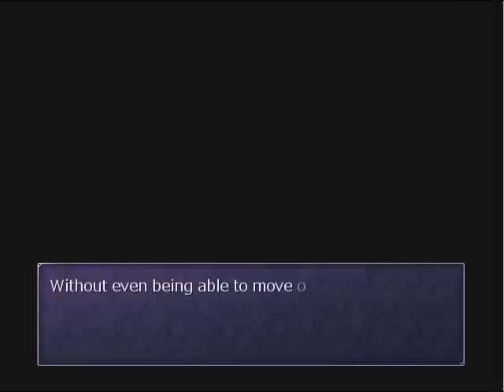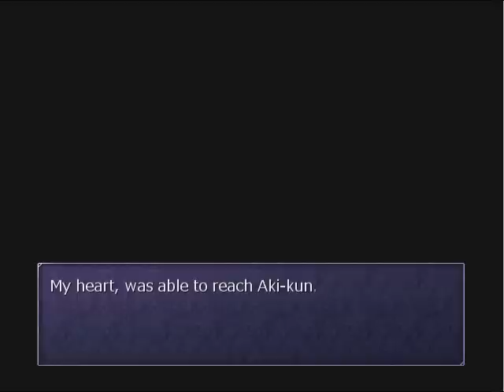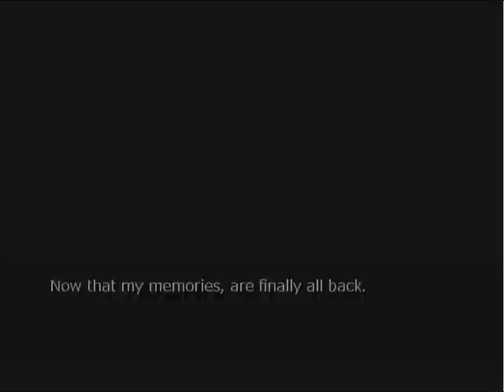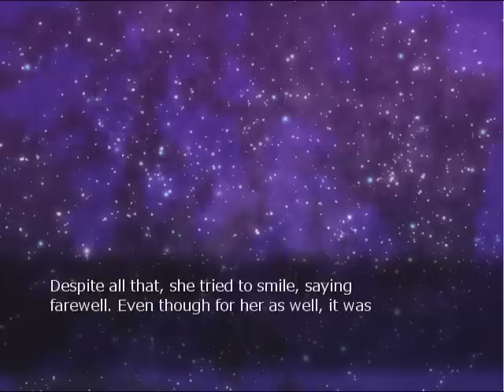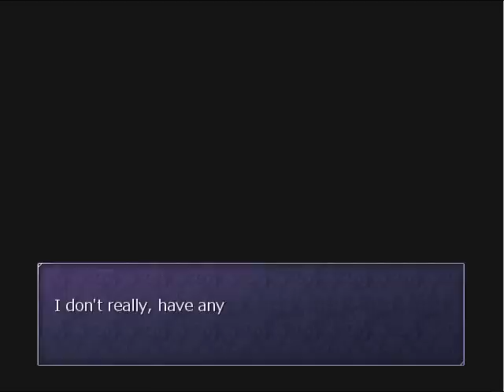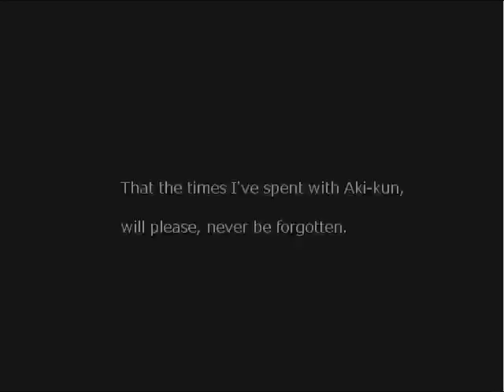Re;member # 9 : ที่แห่งคำมั่นสัญญา (Final)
ฉันมาแล้วนะ มาตามคำสัญญาที่ได้ให้ไว้. ;)
...ขอบคุณที่ติดตามชมมาตลอดนะครับ :D